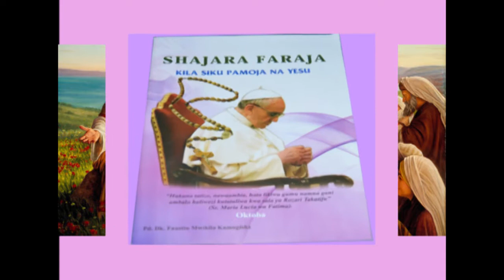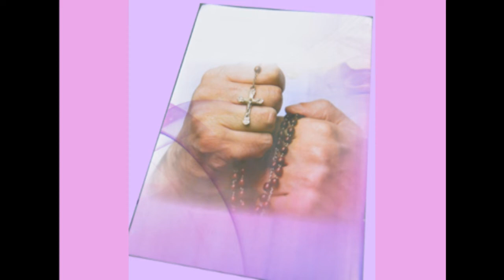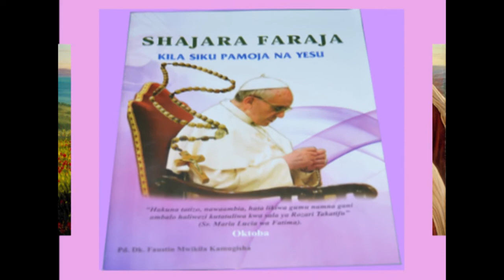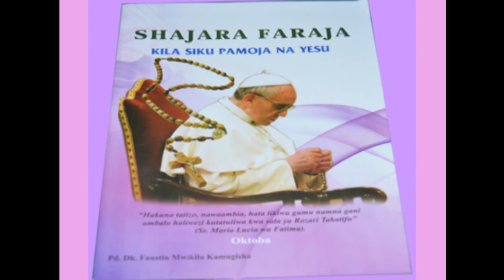SHAJARA FARAJA OCT 7